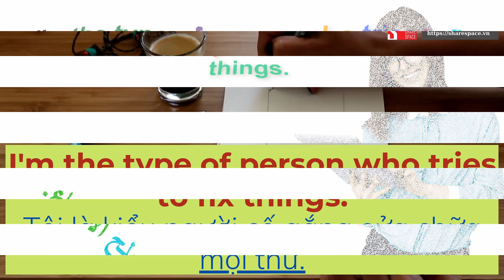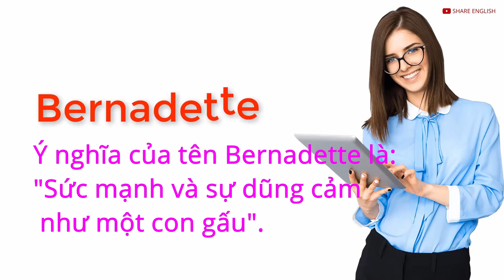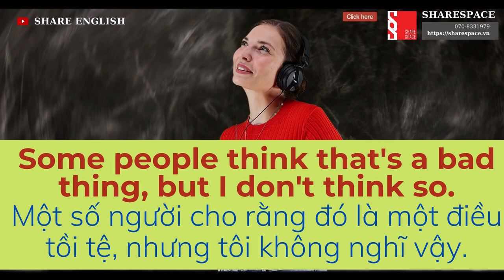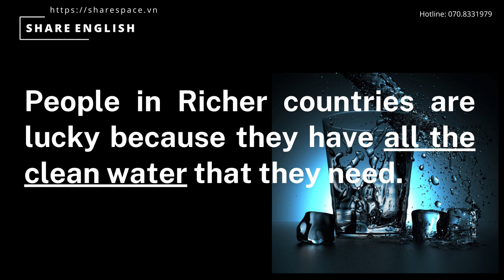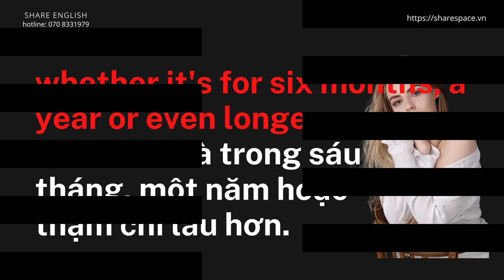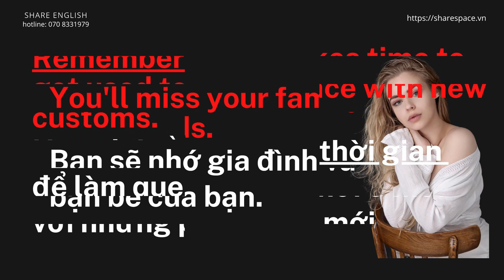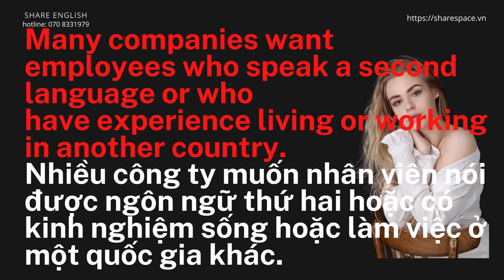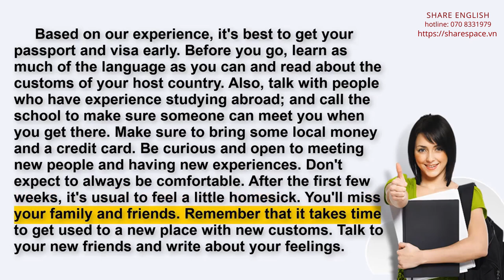[Share English] improve your english skill - Reading - Listening - Speaking#sharesuccess